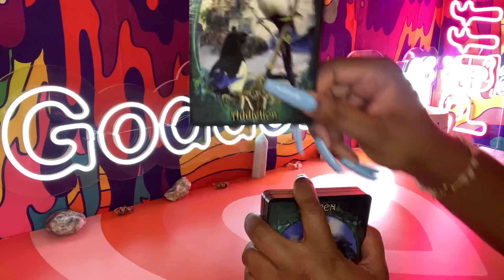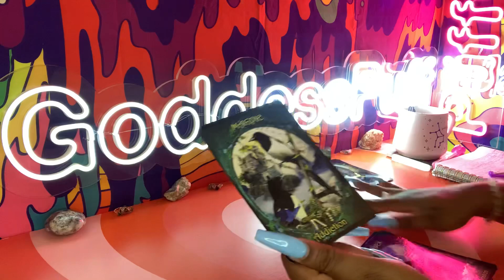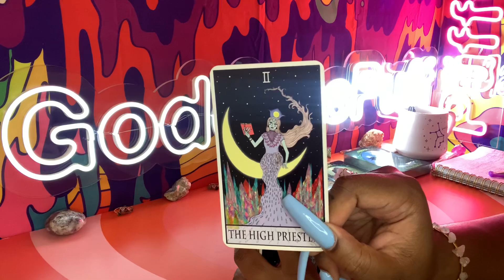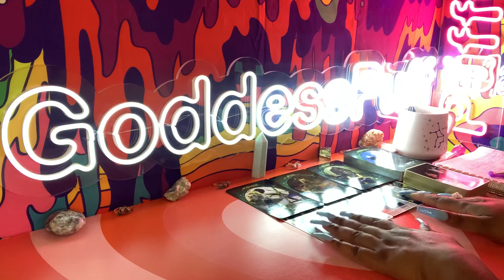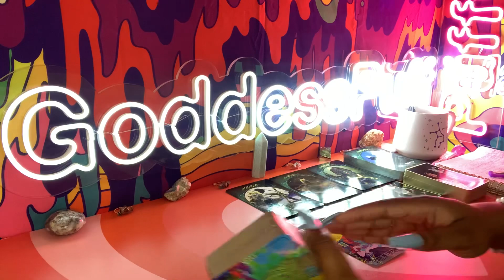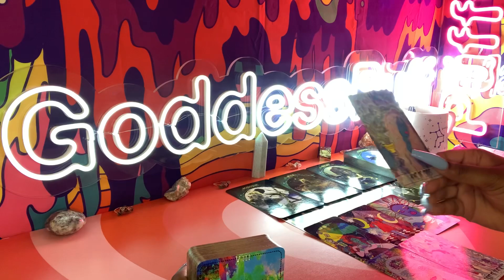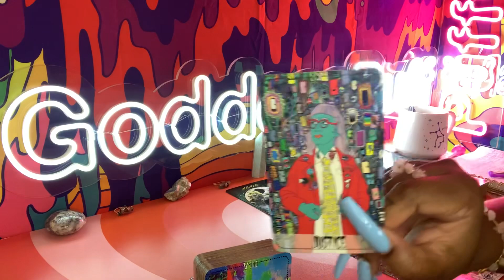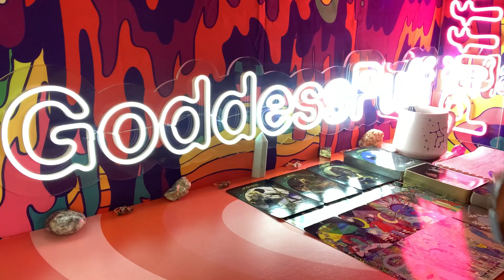PISCES 🥀 SECRETS YOU NEED TO KNOW - KLEPTOMANIAC 🥀 JUNE 2022 PSYCHIC TAROT READING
Pisces these are secrets you need to know for your June 2022 psychic tarot reading! Watch your Sun, Moon, rising, Venus and North Node signs for more clarity.

3. OPTIONAL: You are welcome to send a BRIEF message regarding information that you would like me to focus your reading on.